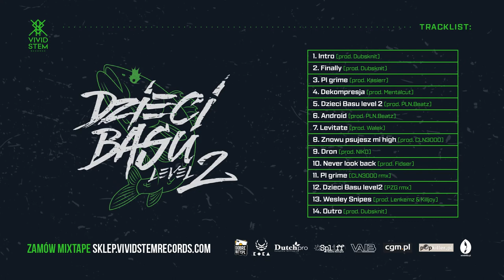04. BREKU, WUZET, CHAM PHOENIX - DEKOMPRESJA -prod MENTALCUT | Dzieci Basu Level 2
04. Dekompresja
produkcja: Mentalcut
tekst: Breku, Wuzet, Cham Phoenix